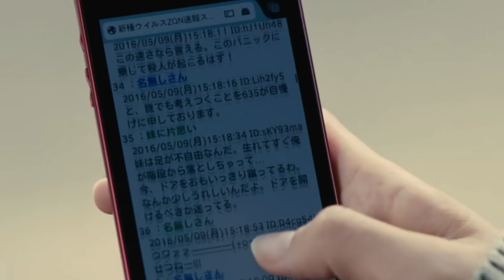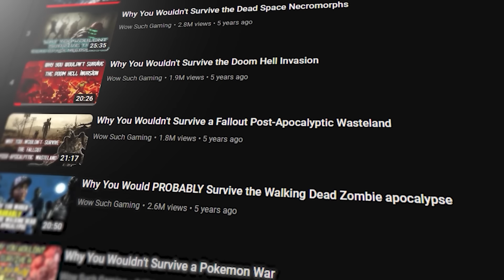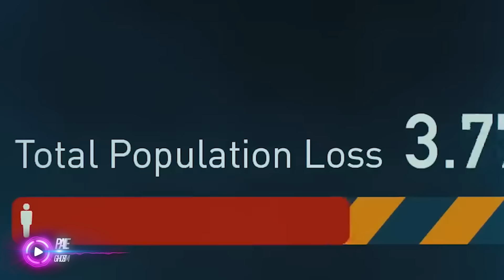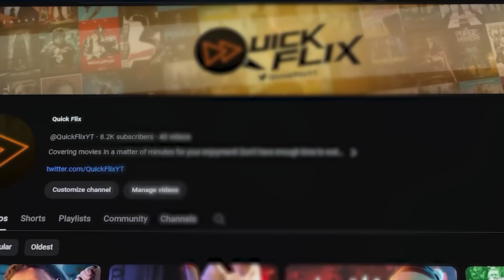Why You Wouldn't Survive I Am A Hero's ZQN Zombie Apocalypse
What happens when zombies can talk?